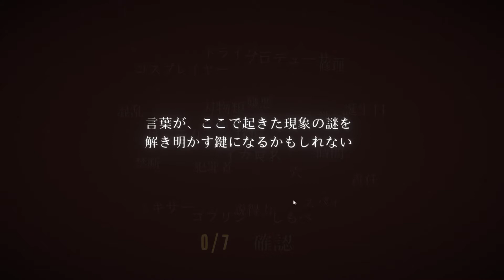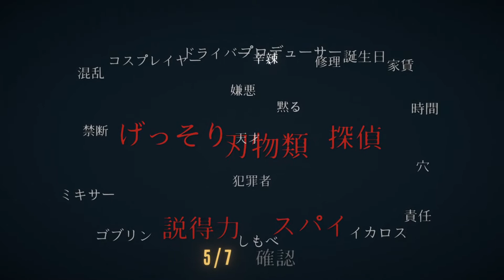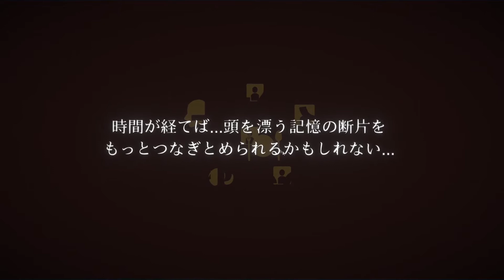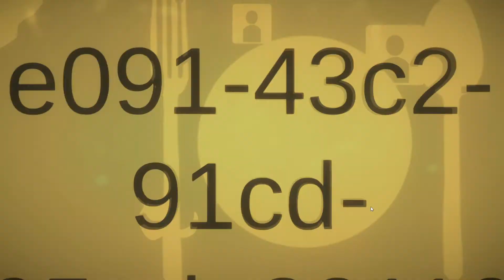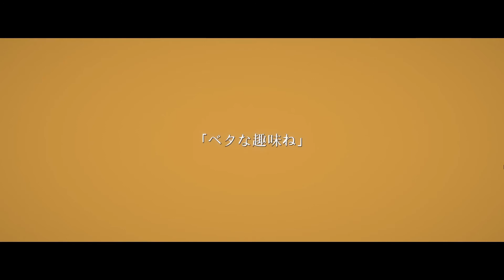生と死の間のコーヒーショップ #3 【Necrobarista 実況プレイ】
魂がむず痒くなるのめちゃくちゃつらそうだ

PCのノベルゲーム『Necrobarista』の実況プレイです。